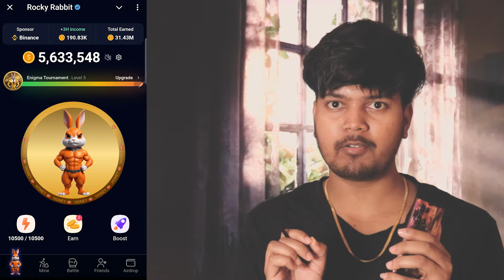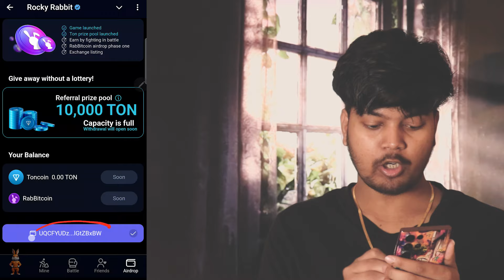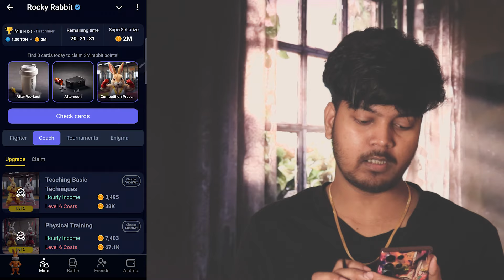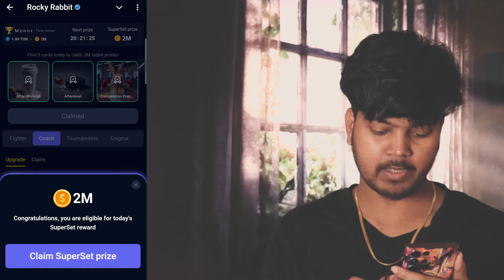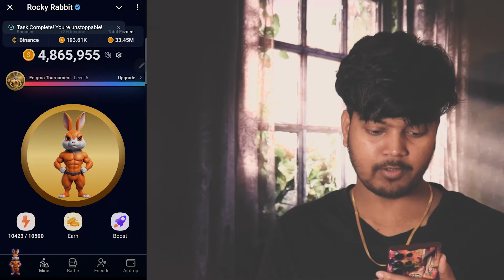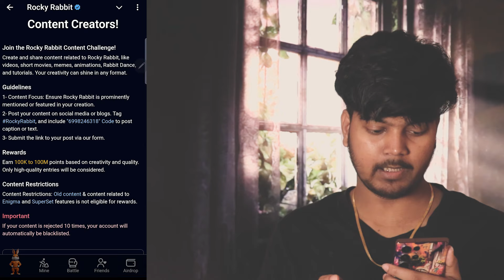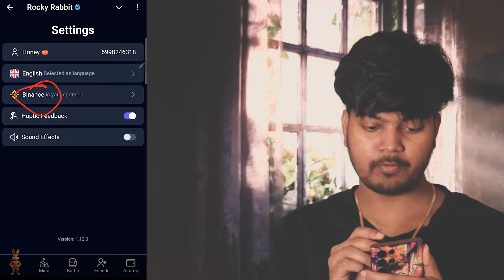Rocky Rabbit Airdrop Withdrawal कैसे करे 🤑 Rocky Rabbit Daily Combo Today | Rocky Rabbit Enigma Code